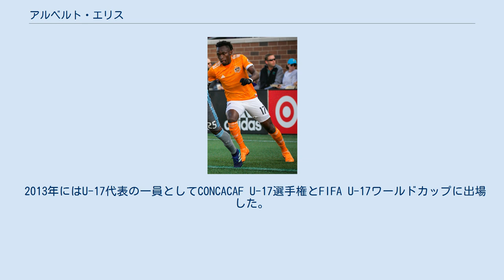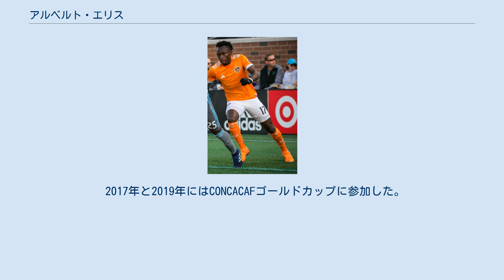アルベルト・エリス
アルベルト・ホスエ・エリス・マルティネス（Alberth Josué Elis Martínez、1996年2月12日 - ）は、ホンジュラス出身の同国代表プロサッカー選手。
リーグ・アン・FCジロンダン・ボルドー所属。
 CDオリンピアに所属していた2013年9月にプロデビュー。
 2016年8月26日、CFモンテレイに移籍。
2017年シーズンはヒューストン・ダイナモにレンタル移籍。
 2017年12月13日、レンタルで加入していたヒューストン・ダイナモに完全移籍。
 各年代でホンジュラス代表に選出されている。
 2013年にはU-17代表の一員としてCONCACAF U-17選手権とFIFA U-17ワールドカップに出場した。
 2014年9月30日、フル代表初召集。
10月9日のメキシコ代表戦で初キャップを刻んだ。
 フル代表デビュー後、いったん年代別代表に復帰。
この間、主要大会では中央アメリカ・カリブ海競技大会（2014年）、CONCACAF U-20選手権（2015年）に参加した。
 その後フル代表に復帰し、2015年12月16日のキューバ代表戦で初ゴールを決めた。
 2016年夏、U-23代表の一員としてリオ五輪に参加。
6試合で2得点を挙げ、チームの4強入りに貢献した。
 2017年と2019年にはCONCACAFゴールドカップに参加した。